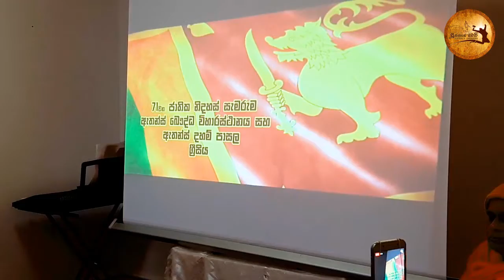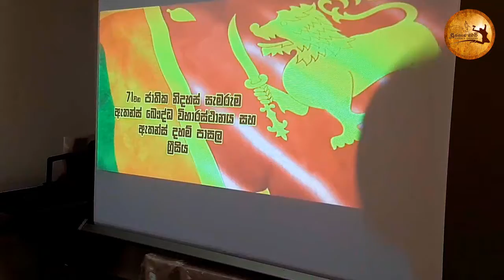71st Sri Lankan Independence Day Celebration In Greece.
71st Independence Day of Sri Lanka has celebrated in Athens Buddhist Vihara in Greece on 10th February 2019. The event was organized by the committee of the Vihara and by the students of "Bosath" Children's Society of Athens Dhamma School.